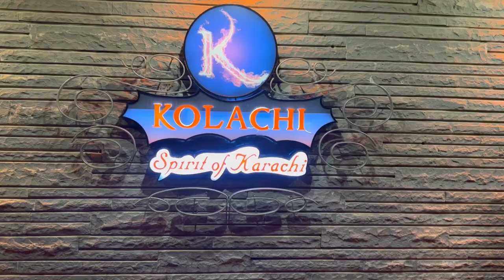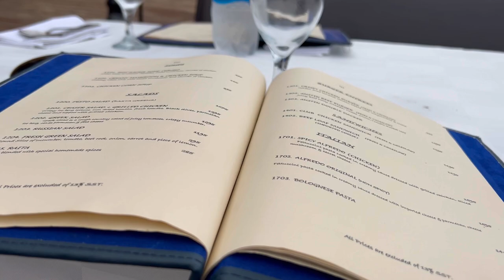Visit With me Do Darya Restaurants in Karachi | Best Restaurant in Do Darya | kolachi Restourant